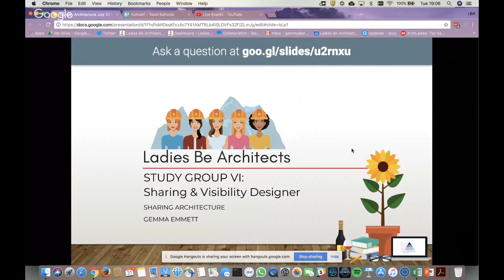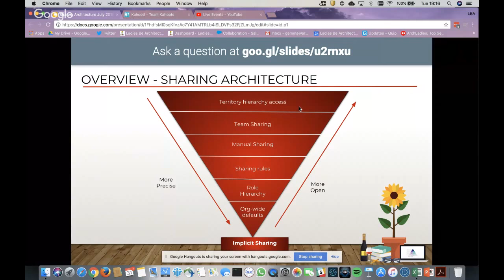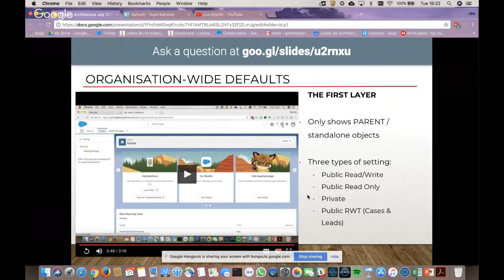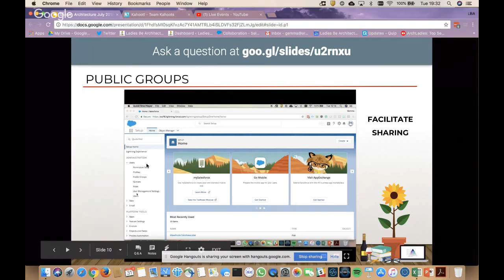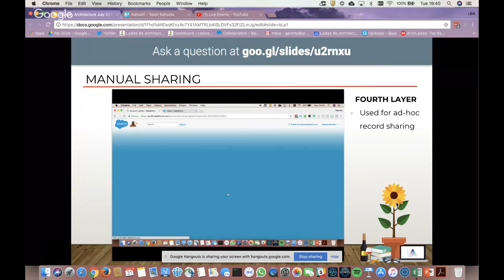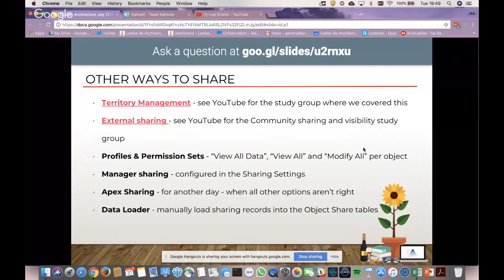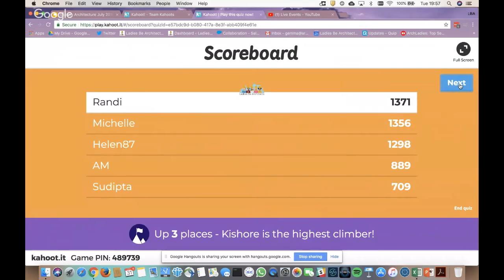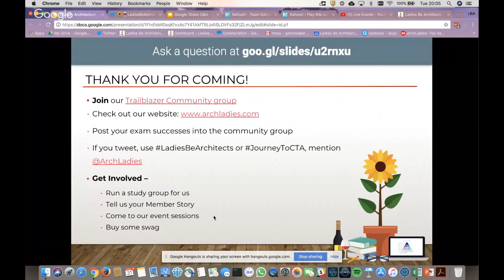Sharing Architecture with Gemma Blezard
Gemma takes us through the basics of record sharing in Salesforce - role hierarchy, sharing model, account teams, manual sharing and implicit sharing.